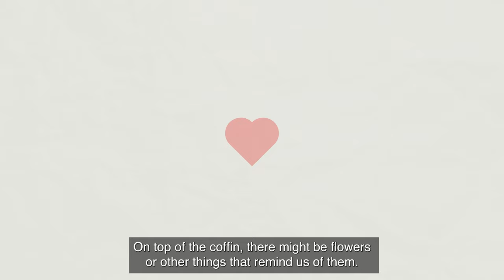Explaining funerals to children: what happens at a cremation?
Watch our short animated film which explains what happens at a cremation and helps answer questions children may have.

Child Bereavement UK’s materials must not be reproduced or edited without permission, nor used in any way for commercial gain.